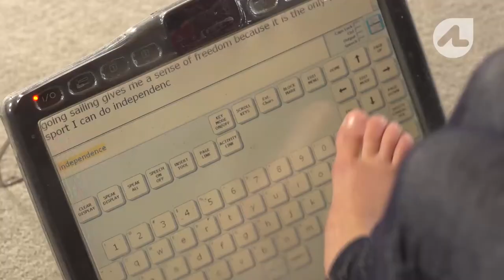2013 Attitude Awards Night - Promo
The Attitude Awards Trust and sponsors celebrate the 2013 Attitude Awards --a spectacular black tie event held at the Viaduct Events Centre. Awards are presented to the winners chosen from 24 outstanding finalists in seven categories ranging from artists to sports men and women, employers and community change makers.